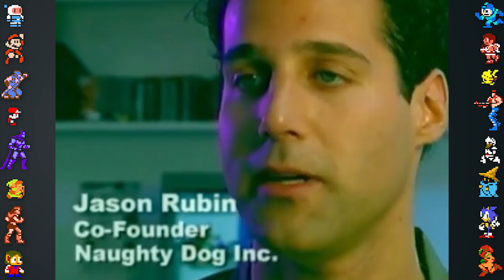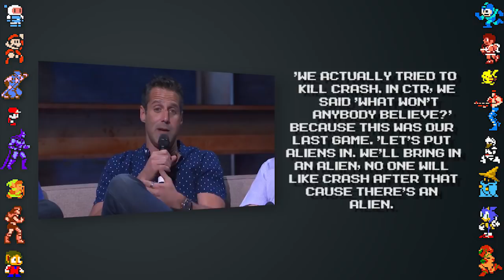CTR Crash Team Racing - Did You Know Gaming? Feat. Caddicarus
With the announcement of CTR Crash Team Racing Nitro Fueled, Did You Know Gaming looks at some some secrets, history and Easter eggs from CTR! This video covers everything from when the game wasn't even a Crash Bandicoot title, all the way to the newly announced Crash Team Racing Remake for PlayStation 4 (PS4) Xbox One and Nintendo Switch.